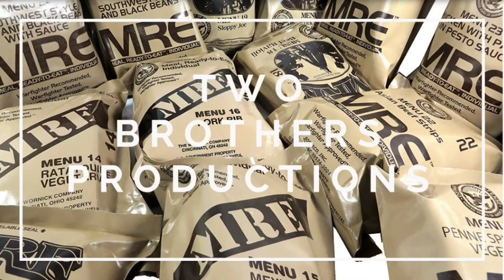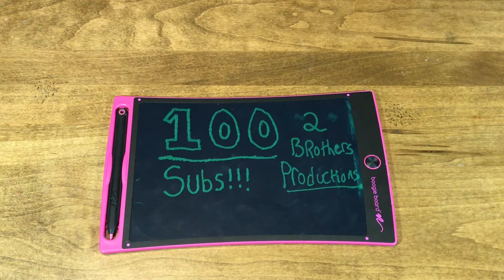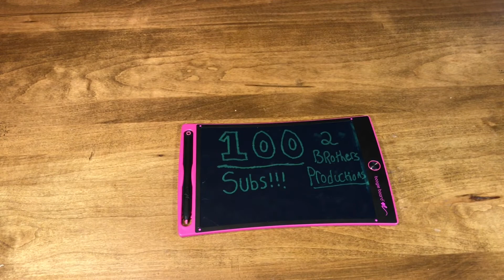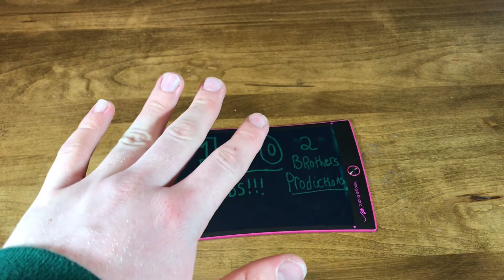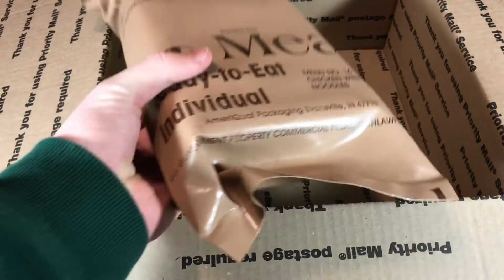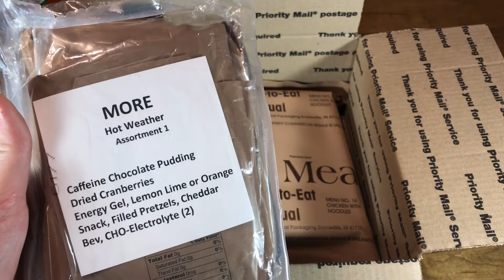100 Subscriber Mass Giveaway!! | Thanks guys!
Thanks to you guys we are here! At 100 subscribers and we feel like we are at the top of the world! Thanks so much you guys!!
2: Comment that you want the box
3: Shipping outside of the US will be covered by you.
We will pick a winner a week from today, so next sunday.

To Send Us Mail! :D
Two Brother's Productions

-Cheers,
Simon Cross